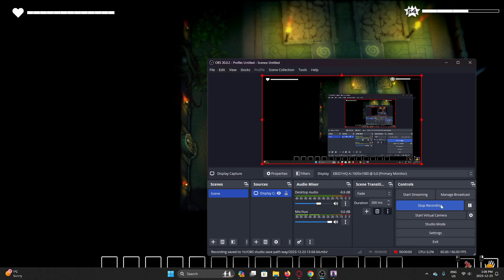Dysmantle tomb: Capernaum M34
Completed Capernaum tomb at M34. It took lots of tries compared to what's on this vids. But, mission is complete! yay! A win is a win.